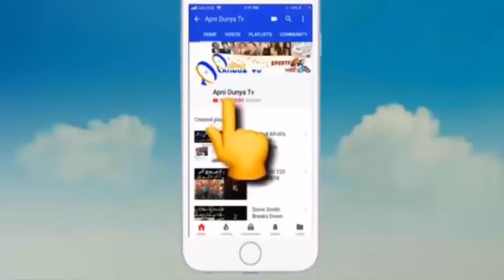Winning Moments|Afghan Cricketers Crying |pak vs afg 2nd match asia cup super four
Ferr tirks